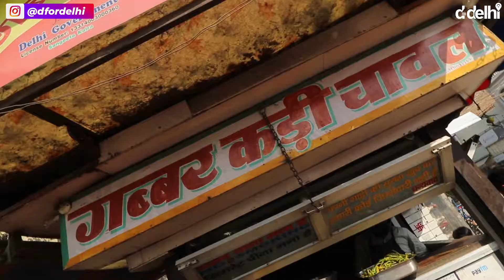Scrumptious Gabbar's Kaddi Chawal | New Delhi | DforDelhi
Did you know that a kadhi chawal-only eatery exists in Delhi? Well, now you do. Gabbar Kadi Chawal serves delicious and extremely pocket friendly kadhi Chawal!